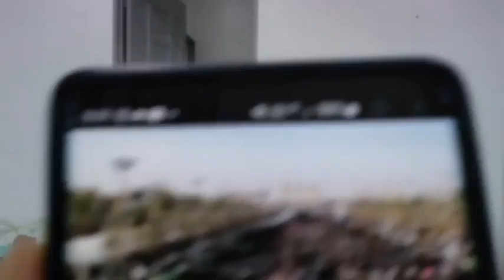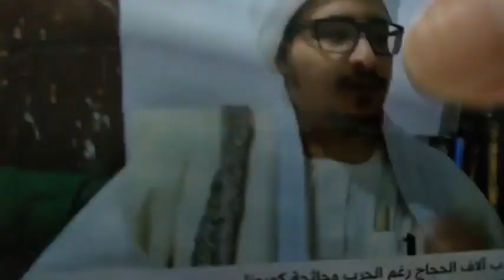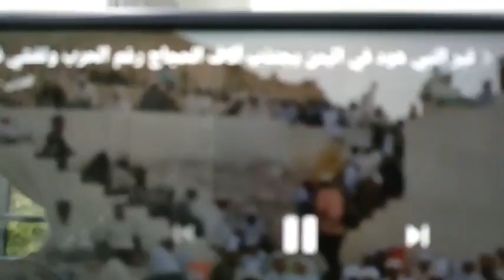📍Adakah Tawaf & Ziarah Kubur Nabi Satu Ajaran Rasulullah صلى الله عليه وسلم. | Ustaz Mohib Khouli